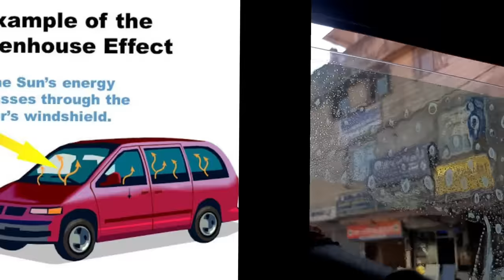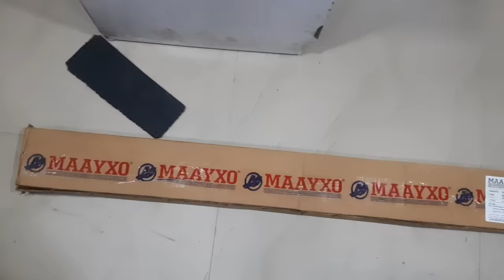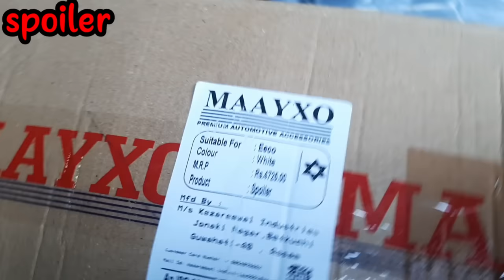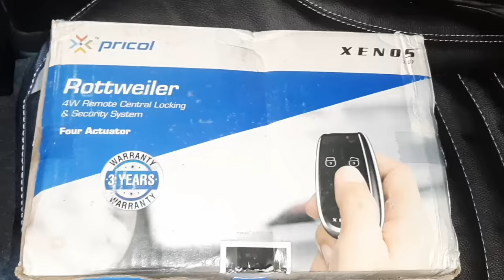Maruti suzuki eeco 2023 all accessories installation/suzuki eeco 2023 review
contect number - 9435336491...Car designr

accessories ka pirice thora updaun ho saqta hei..
ya to stocks khatam vi ho suqta hei.